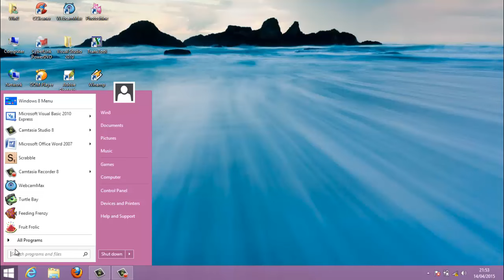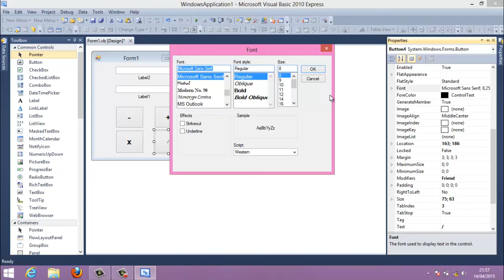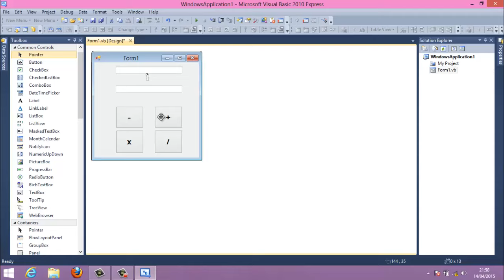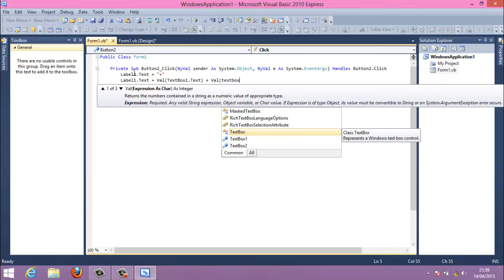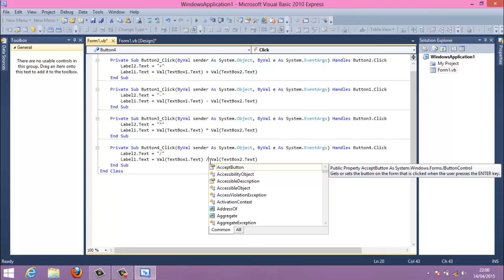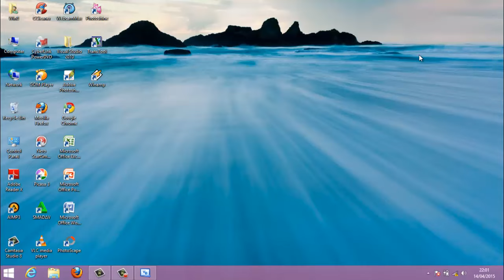Cara Membuat Kalkulator Sederhana Dengan Microsoft Visual Basic